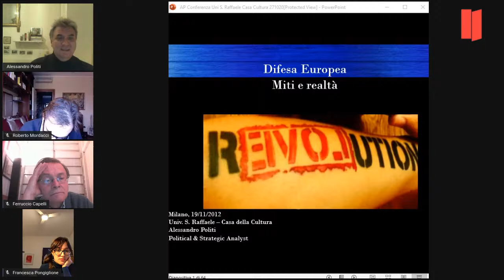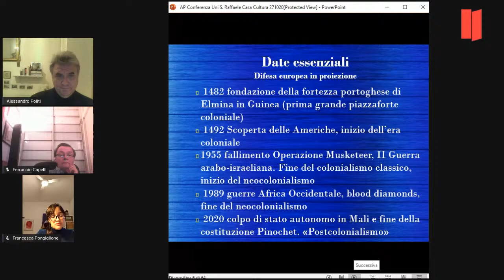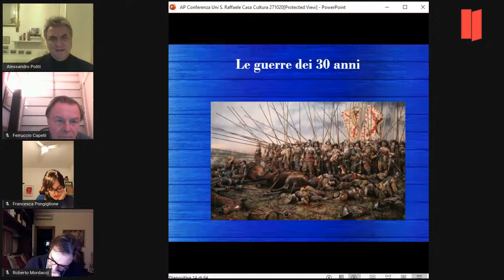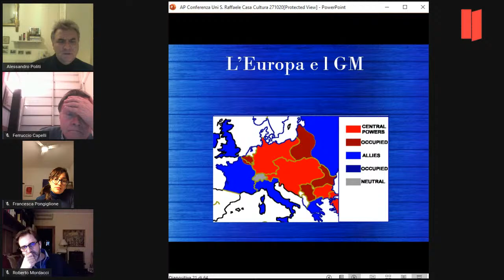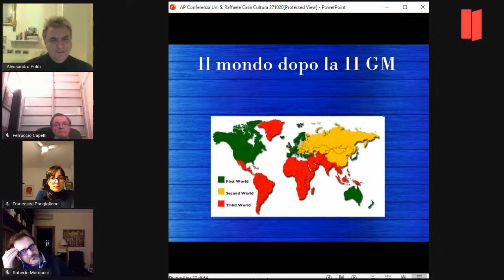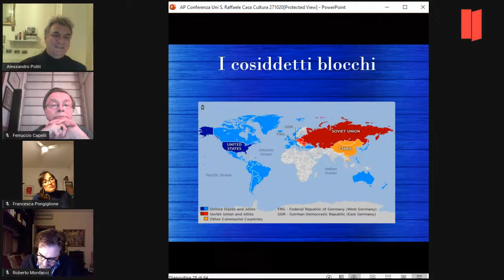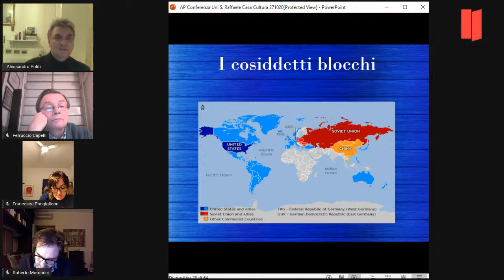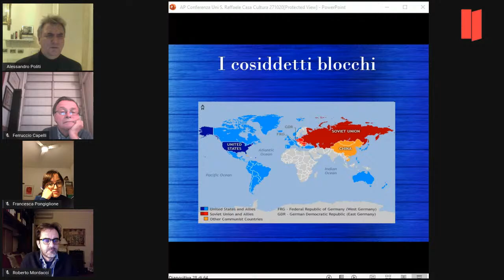Alessandro Politi, Roberto Mordacci: "Politica europea di sicurezza e difesa" EUROPA ANNI '20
5° incontro del ciclo sull'Europa a cura di Francesca Pongiglione
EUROPA ANNI '20